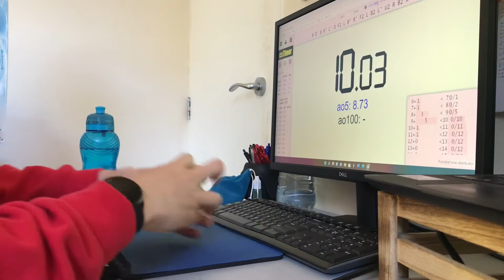I am a world class 3x3 solver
You may now refer to me as god